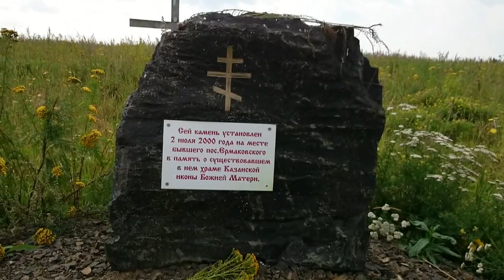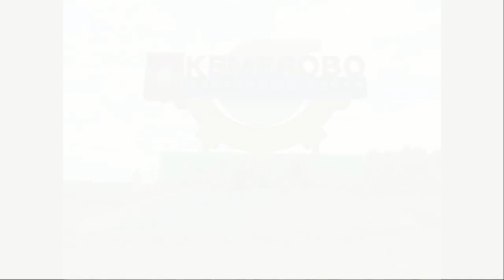Вело-водный поход выходного дня Кемерово Осиновка Кайзас Барзас Дмитриевка Кемерово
Вело водный поход выходного дня. г.Кемерово, д.Осиновка, р. Кайзас, р. Барзас, д. Дмитриевка, г. Кемерово.  Два дня на велосипеде. Две ночёвки. 1 день сплава.Снаряжение: велосипеды GT Avalanche, лодки Налим 150 и миникаяк Drakar. Обзор пилы Silky KatanaBoy.